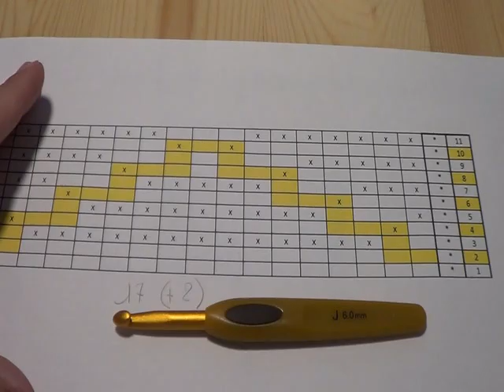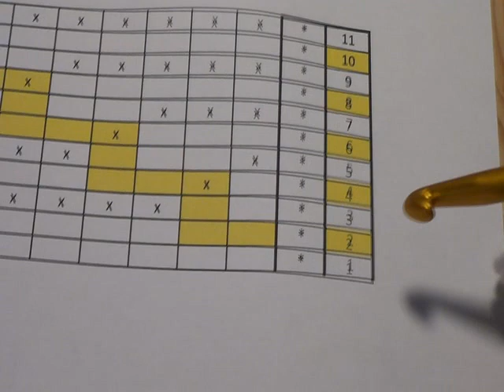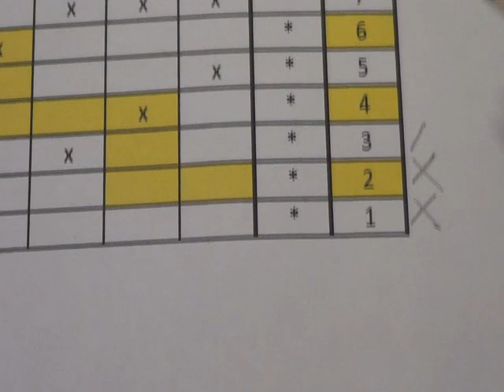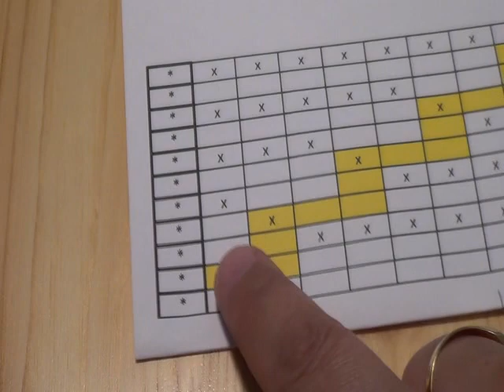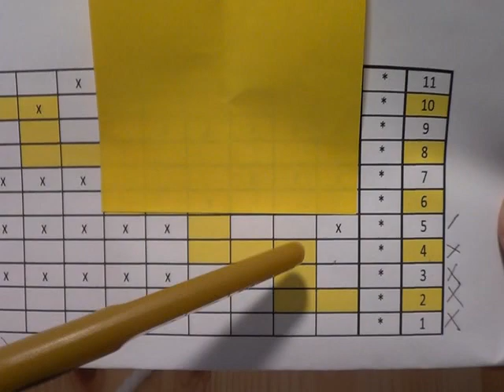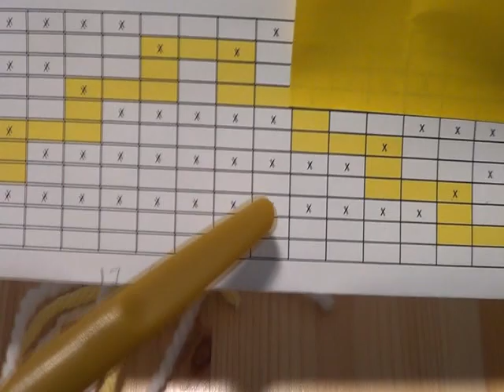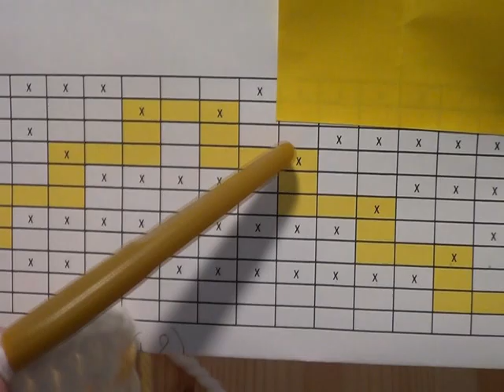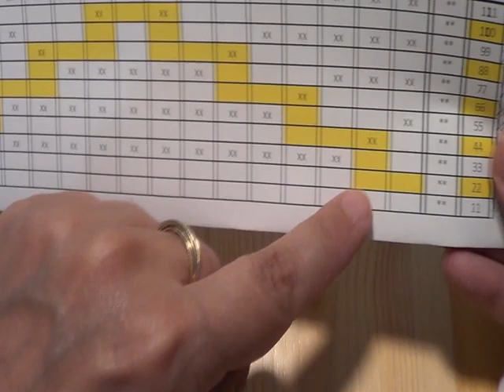TUTO crochet : Comment apprendre la Technique Mosaique, facile et sympa !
SUIVEZ MOI !
# Vous pouvez faire mes créations à titre personnel. Les explications de la vidéo ne peuvent pas être vendues sous quelques formes que ce soit. Les droits d’auteurs m’appartiennent. merci de votre compréhension !